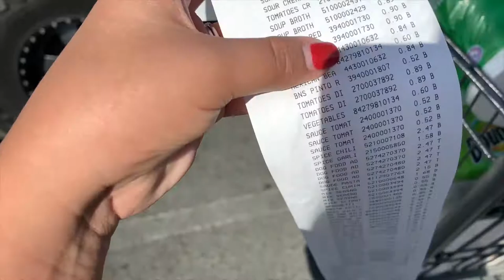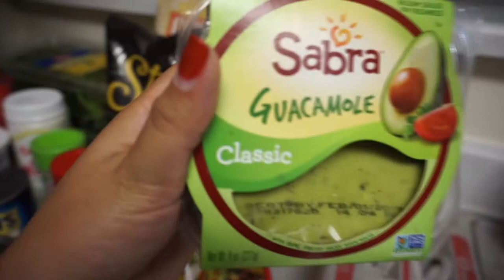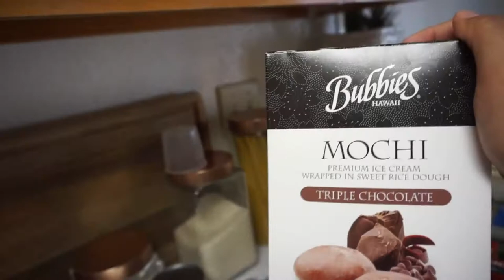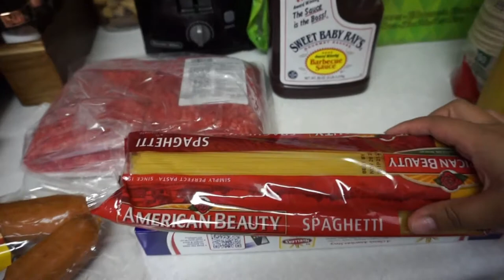$167 GROCERY HAUL | COMMISSARY HAUL | MILITARY WIFE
Hey guys today’s video is when we went to the beach a few days ago and I talk about how I got stung by a jellyfish there the last time I was there! I didn’t get to finish off the vlog that day so I decided to throw in a grocery haul from the commissary!